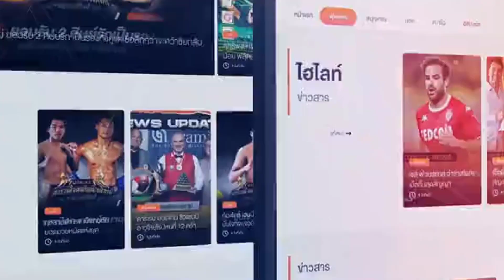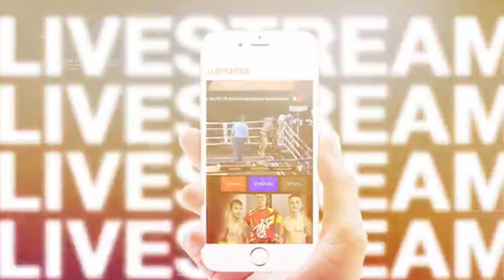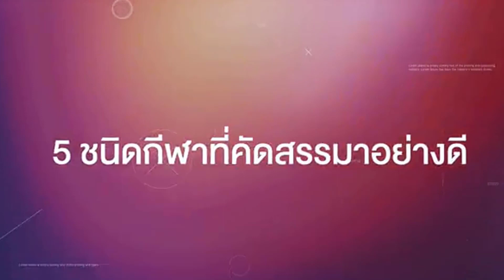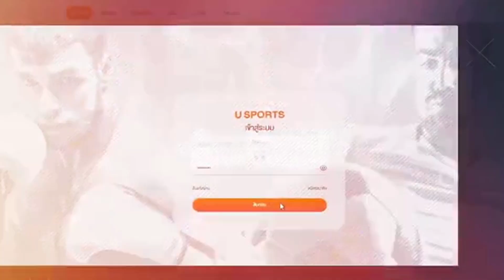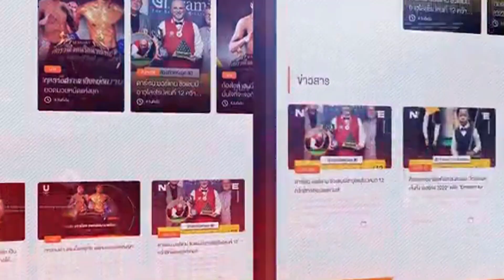"วัช หาดใหญ่" ธวัช สุจริตธุรการ VS "นุ้ก จันท์" ยุทธภพ ภาคพจน์.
รอบรองชนะเลิศ แข่งขัน 4/7 เกมส์ การแข่งขันบิลเลียดชิงแชมป์ประเทศไทย ประจำปี 2565
วันที่ 25 มิถุนายน 2565 ณ สโมสร ที.บี.ซี. สนุกเกอร์เซ็นเตอร์ ซอยรามคำแหง 89/1 หัวหมาก